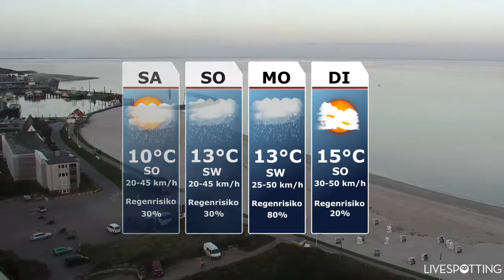Sylt1 Wochenendwetter v. 19. Oktober 2013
Der Samstag startet wolkig, aber ab und zu schaut auch mal die Sonne vorbei. Zum Abend hin werden die Wolken aber wieder dichter. In der Nacht erreicht ein neues Regengebiet die Insel. Die Temperaturen sind unverändert. Der Wind weht schwach bis mäßig aus südöstlichen Richtungen. Der Sonntag startet regnerisch. Ab und zu kann auch gewittriger Regen fallen. Gegen Mittag lässt der Regen etwas nach. Es bleibt aber meist wolkig und bedeckt bei Temperaturen um die 13 Grad. Auch die neue Woche startet unbeständig und regnerisch bei unveränderten Temperaturen. sylt1 ▬ Über diesen Kanal ▬▬▬▬▬▬▬▬▬▬▬▬ Wir bringen ständig die neuesten Nachrichten von der Insel. Aber neben den Sylt News haben wir auch wunderschöne Reportagen von der Insel Sylt. Dazu alle relevanten Sportereignisse und natürlich die schönsten Sonnenuntergänge. Live- Videos wird es demnächst häufiger geben.